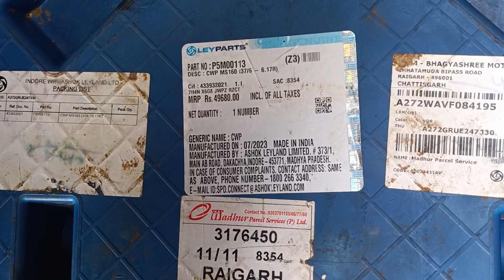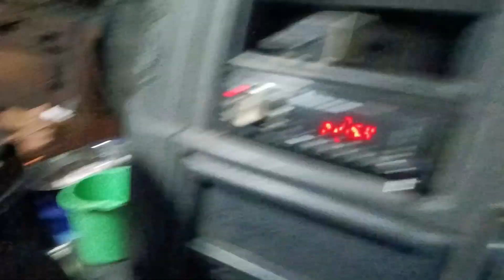गाड़ी मे लगा बहुत सारा समान || लगभग 80 हजार के फिर भी पैसे नही लगा 🤔 || ट्रक बनाने मे हुआ#truckdrive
Hello everyone welcome back to my another vlog I know it's late too release video but i try to my best to upload daily video but that's it's no possible so there is new video watch full video and enjoy it and comment down how is you feels   to watch my video and subscribe my channel

song: fredji-happy life

trending video
long drive
truck drivers
indiantruckhorns
vlog
mutton
Muttoncurry
Foodmaking
food vlog
jcb
jcb ki khudai
jcb cartoon
jcb gaana
jungli janwar
jungli hathi
raat jungle
darre
janwar se darre
bhoot
musibat
truck drivers income
monthly truck income
one day truck drivers income
machhali chawal
rath ytra
puja
parv
hindu
sanatani
sanatan
पनीर masala
baarish
barsat ka mausam
baarish me pyar
paneer recipe
paneer
chiken kari
chiken recipe
YouTube journeys